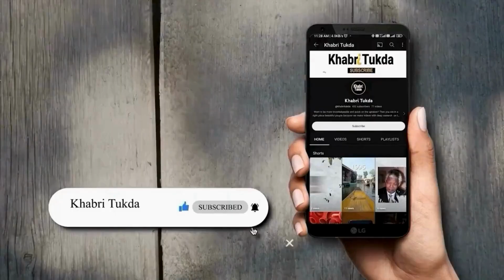Krti ने की Kajol की खिंचाई, Ajay Devgan बने Sunil Grover को देख छूटी हंसी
काजोल ने बताया है कि बेटी नीसा उनकी फिल्म 'दो पत्ती' के ट्रेलर को देखने से बचने के लिए बहाने बनाती रहीं। वहीं बेटे युग ने सिर्फ सिर हिलाया। काजोल ने बताया कि नीसा ने फिल्म न देखने का क्या बहाना बनाया। साथ ही बताया कि क्यों बच्चे उनकी फिल्में नहीं देखते।